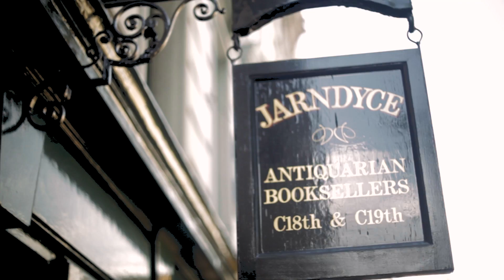Charlie Siem and J.Crew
London, England. Classical violinist Charlie Siem wears J.Crew his way, captured by photographers Garance Doré and Scott Schuman.